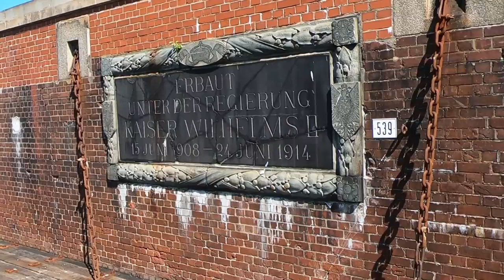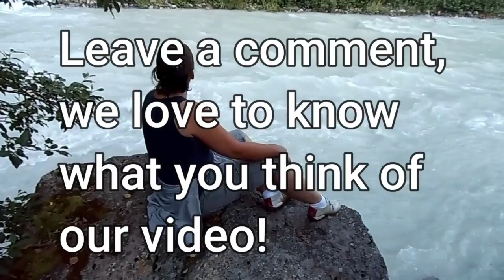Sailing the North- East- Sea- Canal in Kiel, Germany, with my brother, RV travel VLOG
My brother is sailing from Stockholm Sweden to the Netherlands, We meet him in Kiel, Germany and I sail the Canal from Kiel to Rendsburg with him.
Joe and Nina take the RV to a spot along the canal to See us passing by.
Later that night we relax and did a BBQ on the campground/RV "Platz".
Enjoy this adventure with us.